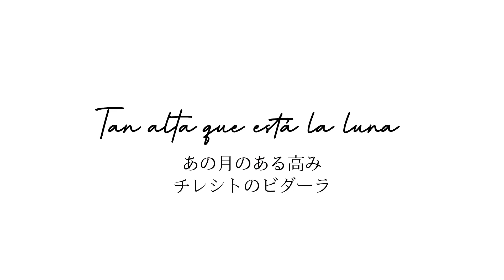みんぱく音楽の祭日2024南米先住民ドラム カーハと歌う歌 国立民族学博物館ライブ 北部アルゼンチン伝承歌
Museo Nacional de Etnología Japón
Festival de Música2024
2024/6/23に開催された国立民族学博物館
「みんぱく音楽の祭日2024」ライブより

アルゼンチン先住民の間で300年以上の間
歌い継がれてきた歌を歌う日本で唯一のグルーポです。

チレシート地方のビダーラ
サルタのバグワラ
カタマルカ地方のビダーラなど
4曲を"El día de la Pachamama パチャママの日"
になぞらえて、大地の神に捧げる夏至祭

国立民族学博物館
みんぱくインテリジェントホール講堂

「音楽の祭日」はみんなで音楽を楽しむイベントです。

フランスで1982年にはじまった「音楽の祭典」にならい、日本では2002年にスタート。
音楽は全ての人のもの”という精神にのっとり、
1年のうちで昼が一番長い夏至の前後の日に開催されます。

主催：国立民族学博物館
主管：音楽の祭日 Fête de la Musique au Japon日本事務局

Canto con caja Japón カント・コン・カーハJapón

「声」の共鳴振動から原始を辿る歌のクラス「クラス カント・コン・カーハ神戸/大阪」も開催していますので、ご興味を持たれましたら是非参加してみてください。

◯神戸クラス　毎月第4日曜日10：00〜90分
◯大阪クラス　毎月1回/日にちはその月によりますのでお問いあわせを！10：00〜90分
◯超初心者向け阪急西宮北口クラス　毎月第4火曜日